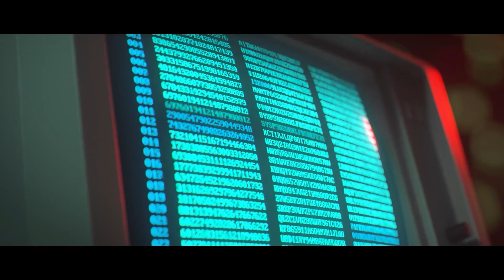Been Playin' - "Call of Duty: Black Ops Cold War" | Back Pocket Tonight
Back Pocket is made possible by our amazing patrons.